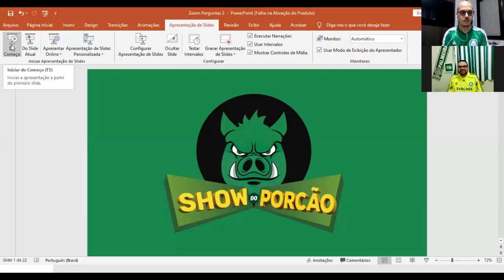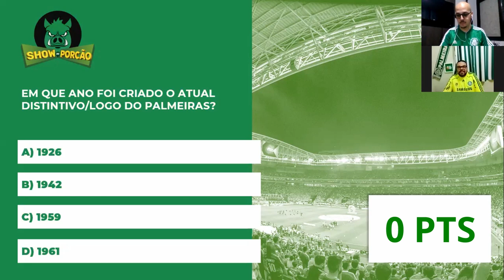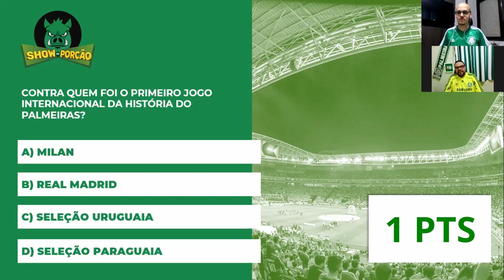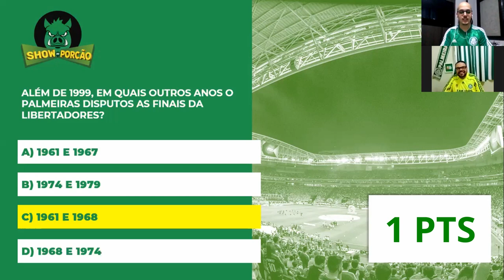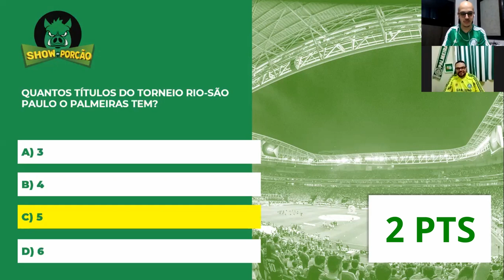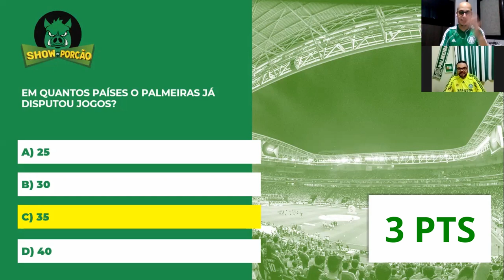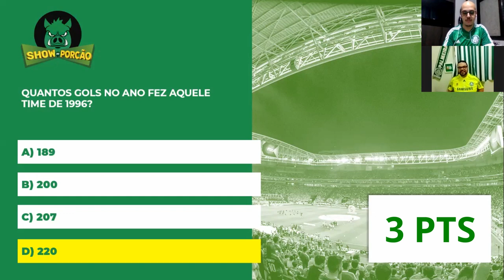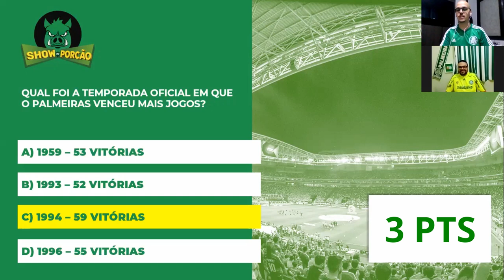SHOW DO PORCÃO COM PABLO LAPRANO DA WEBRÁRDIO PORCO #13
Terça-feira é dia de Show do Porcão no Palestra TV. Convidado de hoje é o Pablo Laprano da Web Rádio Porco.

Também faço parte do grupo Debate Alviverde (Canal de Lives)